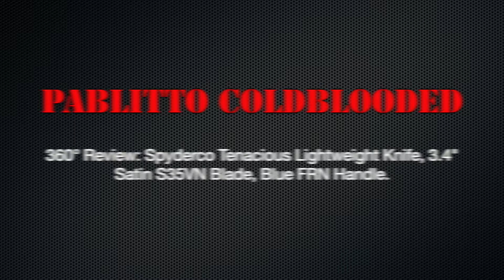360° Review: Spyderco Tenacious Lightweight Knife, 3.4" Satin S35VN Blade, Blue FRN Handle.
SPECIFICATIONS:

Overall Length: 7.76"
Blade Length: 3.39"
Blade Thickness: 0.12"
Blade Material: CPM-S35VN
Blade Style: Drop Point
Blade Grind: Flat
Finish: Satin
Edge Type: Plain
Handle Length: 4.38"
Handle Thickness: 0.46"
Handle Material: FRN
Color: Blue
Frame/Liner: Stainless Steel
Weight: 3.80 oz.
User: Right Hand, Left Hand
Pocket Clip: Tip-Up, Tip-Down
Knife Type: Manual
Opener: Thumb Hole
Lock Type: Liner Lock
Model Number: C122PBL
Country of Origin: China